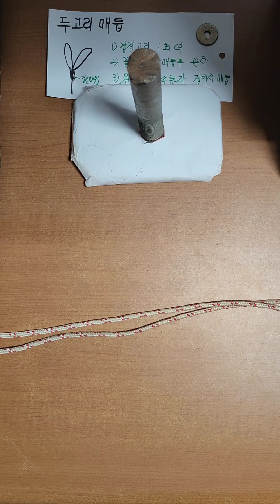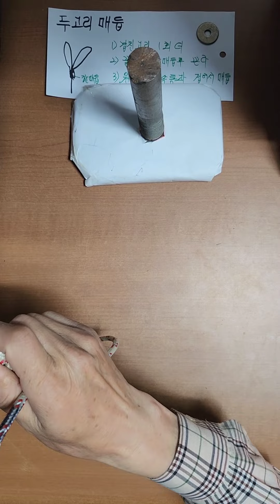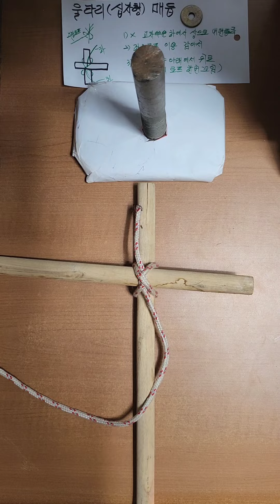포대 마대 안전하게 밀봉끌어올리기매듭외 2건